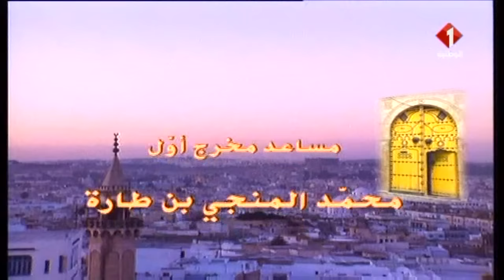مسلسل الخطاب على الباب 2 - الحلقة الثالثة - الجزء الثالث